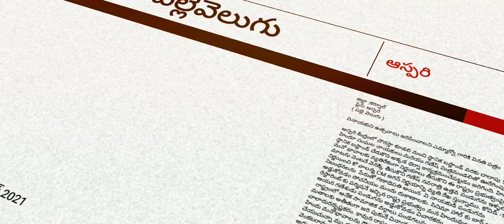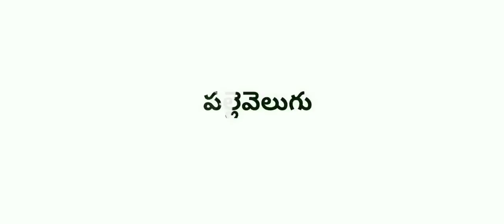వినాయకుని ఉత్సవాలు జరిపించాలని ఎమ్మార్వో గారికి వినతి పత్రం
జిల్లా :కర్నూల్
 ప్లేస్: ఆస్పరి
( పల్లె వెలుగు )

ఆస్పరి కేంద్రంలో చౌరస్తా కూడలి నుంచి స్థానిక బస్టాండ్ వరకు దాదాపు 50 మంది హిందూ సంఘల నాయకులు మరియు గణేష్ మిత్రమండలితో ఊరేగింపుగా స్థానిక బస్టాండ్ చేరుకొని అక్కడ ధర్నా కార్యక్రమంచేపట్టడం జరిగింది. హిందూ మనో భావాలకు వ్యతిరేకంగా నిర్ణయాలు తీసుకొని ఈ రాష్ట్రం ప్రభుత్వంపై ఆ మాటను వెంటనే వెనక్కి తీసుకొని గణేష్ నవరాత్రి ఉత్తవ పండుగను ఇళ్ళలోనే నిర్ణయించి కో వాలన్న CM జగన్ నిర్ణయాన్ని వ్యతి రేఖ స్తున్నాము. కోవిడ్ -19 నిబంధనలను  పేరుతో గణాధిపతి అయిన  వి నాయకుడి పండుగను అడ్డుకోవడం సోచనీయం మందు దుకాణాలకు. సినిమా హాల్ కు బార్ అండ్ రెస్టారెంట్ కు పర్మిషనే ఇచ్చిన రాష్ట్ర ప్రభుత్వం మన హిందువులు పండుగ ఆయన గణేశుడు పండుగను అడ్డుకోవడం విచారకరం.
 రాష్ట్రంలో అనేక సామాజిక వర్గాలు పండగలను అనుమతిసూ కులాలకు మతాలకు అతీతంగా జరి పుకునే వినాయక పండుగను అడ్డుకోవడం చాలాదురదృష్టకరం. కావున రాష్ట్ర ప్రభుత్వం నిర్ణయాన్ని వెనక్కి తీసుకోవాలని. హిందు మనోభావాలను గౌరవించి వెంటనే పర్మిషన్ ఇవ్వాల్సిందిగా డిమాండ్ చేయుచున్నా ము ఈ కార్యక్రమంలో ఆలూరు బిజెపి అసెంబ్లీ కన్వీనర్ డి. వెంకటరాముడు, జనసేన మండల నాయకుడు అరవిందు, బిజెపి మండల అధ్యక్షుడు బోయ వీరేశ్,ఓ బి సి జిల్లా ప్రధాన కార్యదర్శి వడ్డే యువరాజు,బీజేవైఎం జిల్లా కార్యదర్శి బోయ రామకృష్ణ,